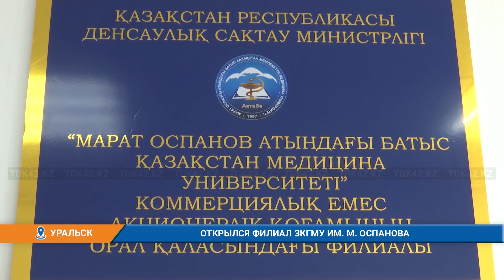В Уральске открылся филиал ЗКГМУ им Марата Оспанова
У врачей - резидентов появилась возможность проходить специализацию на будущем месте работы. Теперь выпускникам медицинского университета нет необходимости находиться в Актюбинске до полного окончания обучения. Местная больница при этом, получает необходимых специалистов, которых сегодня так не хватает. В церемонии открытия филиала приняли участие первый вице-министр здравоохранения Марат Шоранов, а также председатель совета директоров ЗКГМУ им М. Оспанова Жаксылык Доскалиев.